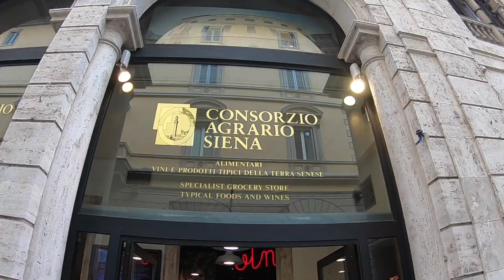A Siena con Street Food Gambero Rosso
Oggi siamo nella magnifica Siena e, con la nuova guida Street Food 2021 Gambero Rosso, andremo a provare uno dei locali consigliati.
Assaggeremo inoltre un prodotto tipico delle zone senesi che ci lascerà l'acquolina in bocca.

Grazie a @yellowcrab360 per avermi aiutato con il montaggio del video.

Ciao, sono TassoCulinario e ho 24 anni. Un ragazzo generazione Y che ha studiato nel settore della ristorazione e che vuole intraprendere un'avventura itinerante tra le ricchezze gastronomiche del nostro paese e del mondo.
Andrò anche anche in giro alla scoperta di nuovi cibi e sapori particolari di cui vorrò raccontarvi.
Segui il mio canale per restare sempre aggiornato sui nuovi video che usciranno e segui la mia pagina Instagram per scoprire qualche curiosità in più.